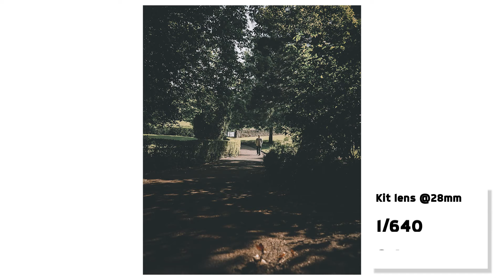Sunny Morning Chill POV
Bit of a Sunny morning chilled POV using the underrated Sony 28-70mm Kit lens! It was a nice chilled shoot, getting out into the sun and seeing what I could get in the bright sunlight!

▹ Lens 1: Sony 50mm f/1.8
▹ Lens 2: Sony Kit lens 28-70mm f/3.5-5.6
▹ Main camera: Sony Alpha A7sii

Thank you for checking out this video! I love making videos and taking photos and your support means the world to me!